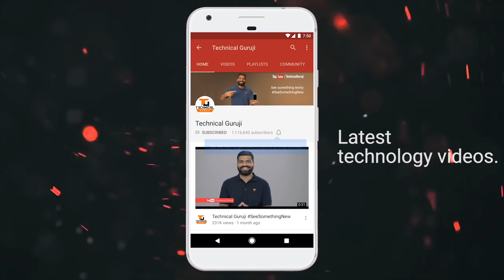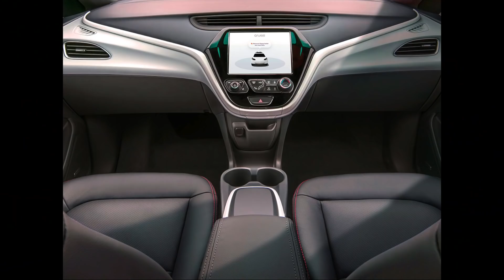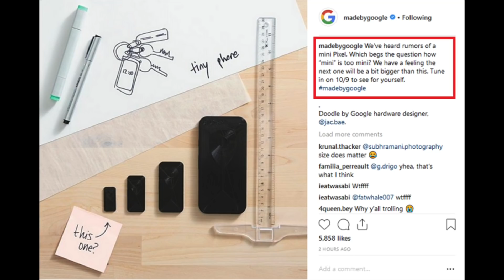Tech Talks #627 - Xiaomi LEX, Mini Pixel, BSNL 99Rs Broadband, Jarvish Helmet, Phone Xs Sales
Namaskaar Dosto, Tech Talks ke is Episode mein maine aapse kuch interesting Tech News Share ki hai jaise BSNL 99Rs Broadband Plan, OnePlus 6T In Display Scanner, Pixel 3XL Hands-on, Mini Pixel, Xiaomi LEX, Stretchy Biosensor, iPhone Xs Sales, US Cars with No Steering Wheel aur bahut kuch. Mujhe umeed hai ki yeh video aapko pasand aayega.